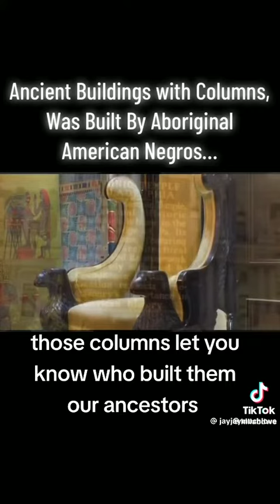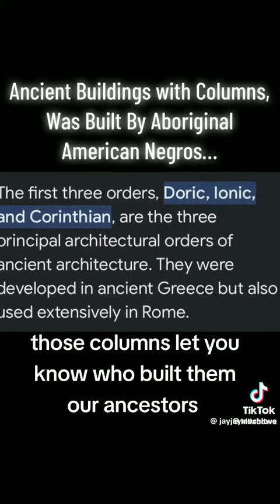Ancient Buildings in America Were Built By The Negro The Original Man of Ancient America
The Truth is Unstoppable All These Ancient Buildings in America was Built by the Negro Black Man reclassified as African American When He is The Autochthon Aboriginal Indigenous Man 2 America & Has Been is Erased & Written Out of History The Truth is Unstoppable & Now The Truth is Coming Out from Everywhere & Everyone That Part